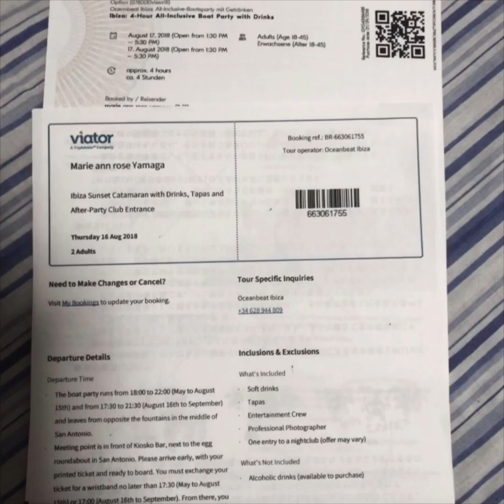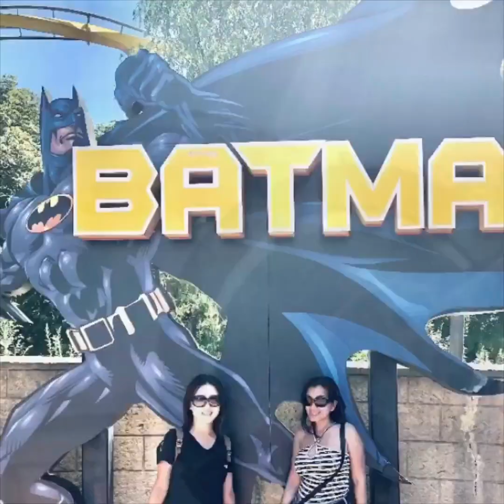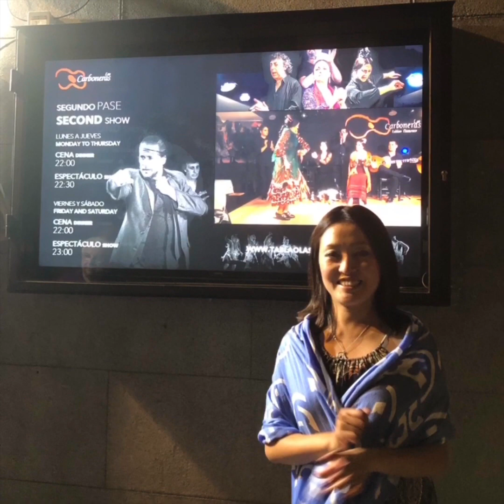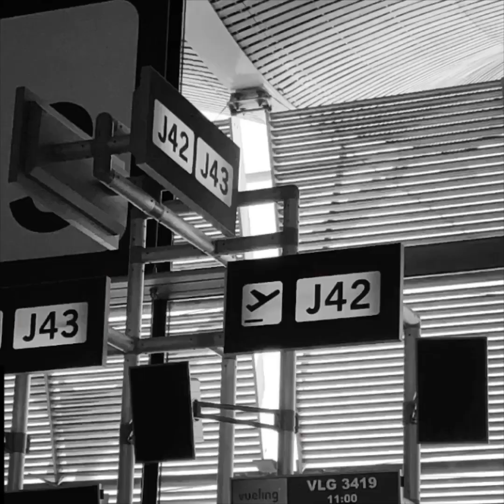Travel to Madrid 2018 and visit a disco (Rumampa sa Pacha Disco)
There are two Parque Warner...one is Parque Beach which is great place to hang out with your family. Lots of fun for children with the amazing wave pool..We choose to go to Parque Warner Madrid theme park but because its a long trip from the city we only had time for a few of rides. WE did a walking tour of the city and got to see wonderful Flamenco show followed by food and drinks at Hardrock Cafe Madrid.